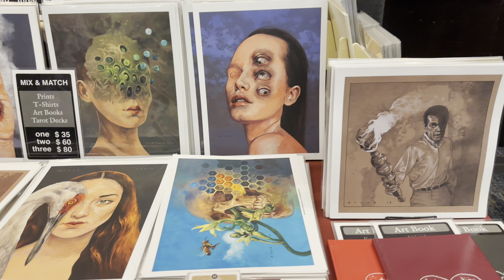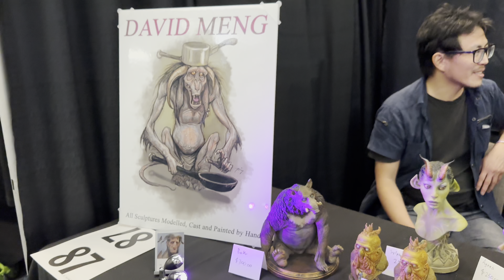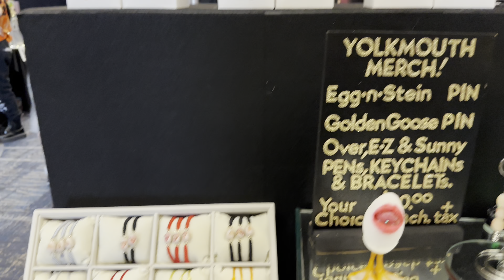Son Of Monsterpalooza 2024 Walkthrough!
We had so much fun this year at son of monsterpalooza! We saw so many great pieces some new and some repeat from last year! We also got awesome stuffs this year! Haul video coming soon!